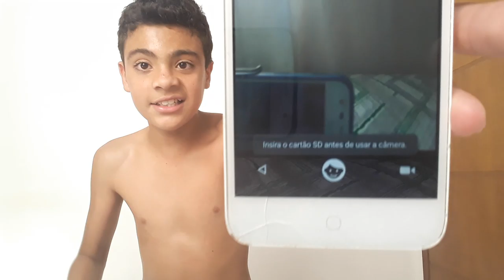O DIA EM QUE FIQUEI EM CHOQUE!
Eae mitos blz? Esse foi mas um vídeo blz só que vcs viram aí né meu j5 prime não quiz ligar infelizmente tive que fazer um monte de coisa mais graças ao YouTube eu consegui ligar meu celular.